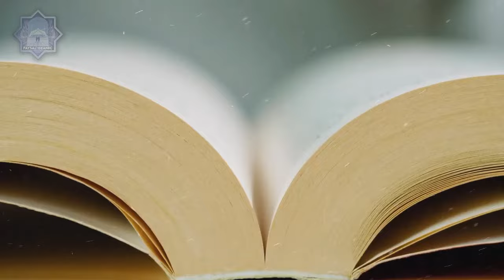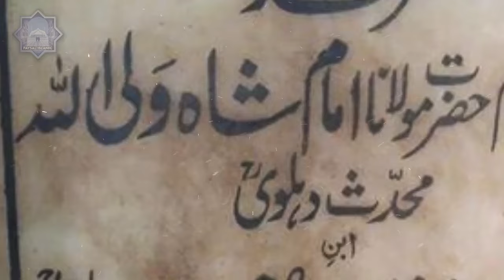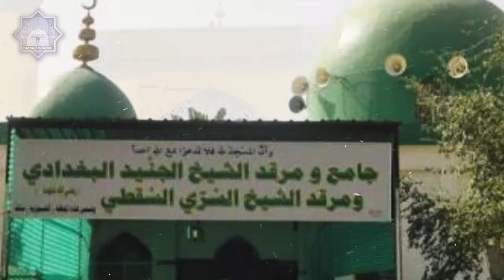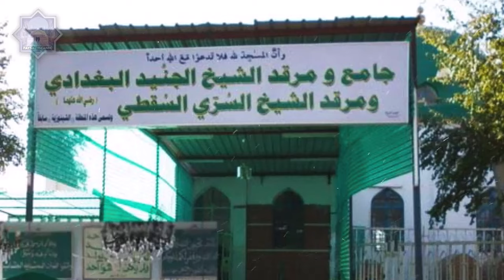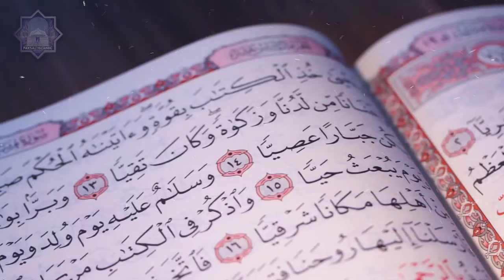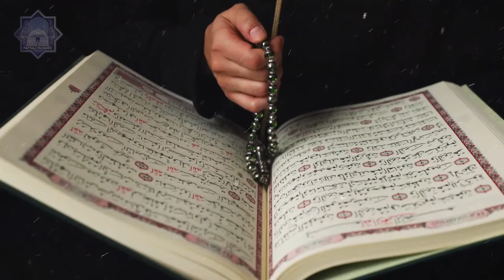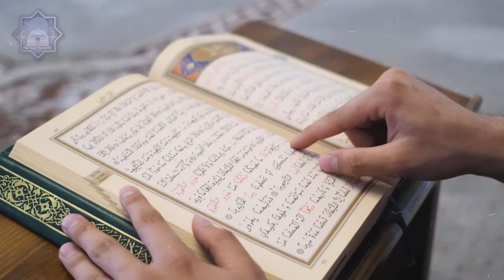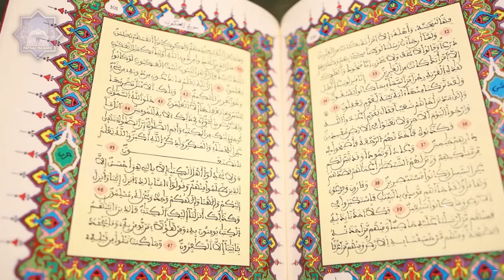Hazrat Junaid Baghdadi RA ka Waqia | Story of Junaid Baghdadi | Junaid Bagdadi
In today's video, we explore the remarkable story of Junaid Baghdadi, a renowned Sufi saint whose journey of spiritual awakening continues to inspire seekers of truth and enlightenment.

Junaid Baghdadi, also known as Junaid al-Baghdadi, was a prominent mystic and spiritual teacher who lived during the 9th century in Baghdad, Iraq. His life was marked by a deep devotion to Allah and a relentless pursuit of spiritual knowledge and enlightenment.

Join us as we unravel the inspiring journey of Junaid Baghdadi, exploring his early years in Baghdad, his encounters with spiritual mentors, and his eventual path to spiritual illumination. Through engaging storytelling and scholarly insights, we delve into the trials and triumphs faced by Junaid as he embarked on his journey of self-discovery and divine communion.

Moreover, we reflect on the profound teachings and spiritual insights offered by Junaid Baghdadi, emphasizing the importance of sincerity, humility, and devotion in the pursuit of spiritual growth. His life serves as a testament to the transformative power of faith and the boundless mercy of Allah for those who seek Him with sincerity and dedication.

Through insightful analysis and reflection, we gain a deeper appreciation for the timeless wisdom and spiritual significance of Junaid Baghdadi's story. His teachings continue to resonate with believers of all backgrounds, offering valuable guidance on the path to spiritual fulfillment and enlightenment.

Join us on this enlightening journey as we explore the life and legacy of Junaid Baghdadi and draw inspiration from his exemplary character and unwavering devotion to Allah.